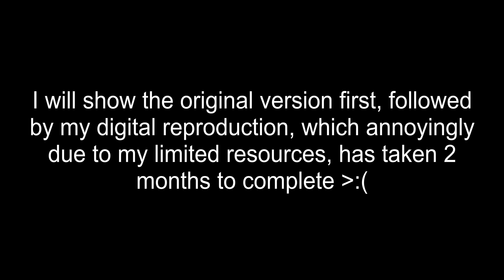Dungeons & Dragons The Dragons Graveyard 4K Reproduction Preview 08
Another clip from my 4K digital reproduction of the D&Dc episode, The Dragon's Graveyard.

Despite its very short nature, it has taken about 2 months to complete! Unfortunately I don't have any professional drawing tablets or anything to product clean lines and shapes that I want, so all of this has been done using a regular wireless mouse!

*EDIT*
Didn't realise that a vid that's marked as safe for kids had its comments disabled!! Now marked as not safe!